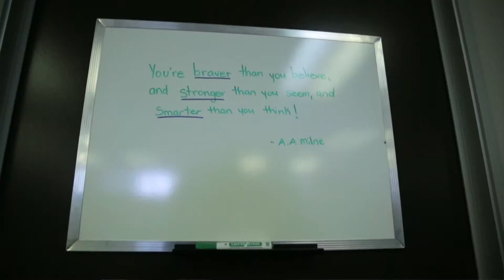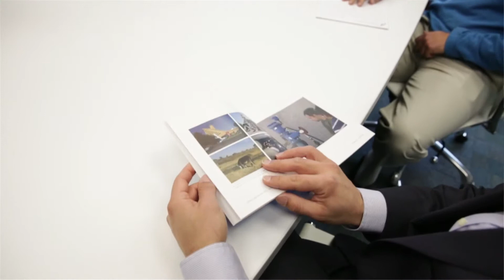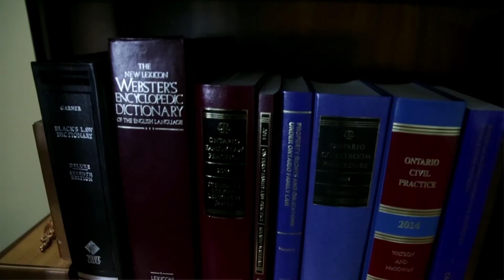2014 BAA's - Professional Services